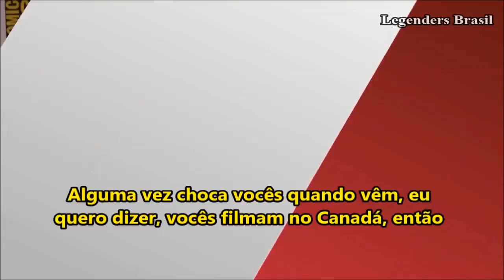Lili Reinhart e Camila Mendes falam sobre o futuro dos casais da série LEGENDADO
Pessoal, o canal agora também possui Instagram. Para acompanhar as novidades fiquem ligados no nosso instagram @canalegednersbrasil além de se inscreverem aqui no canal!
~NENHUM DIREITO PERTENCE AO CANAL, NOSSO CANAL É DESTINADO APENAS A LEGENDAR!!!

~Quer legendar com a gente, ou fazer parcerias?